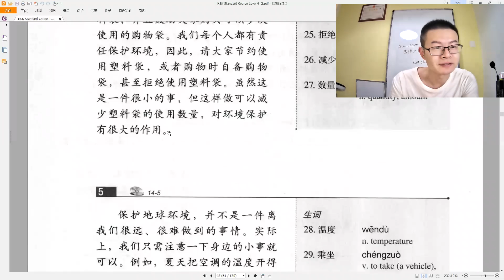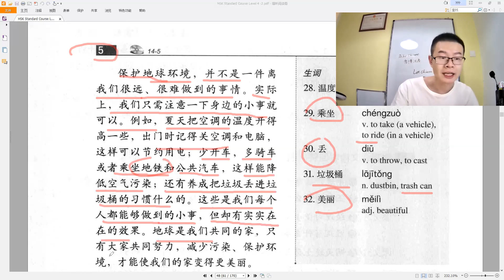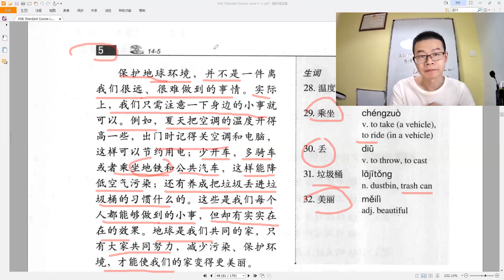HSK 4 下册 Unit 14 保护地球母亲 Texts 4 5